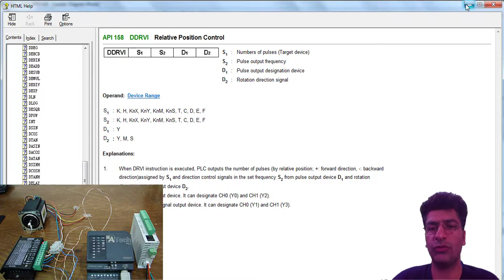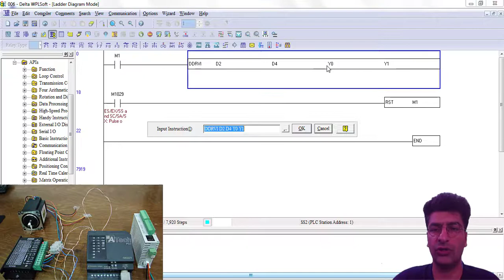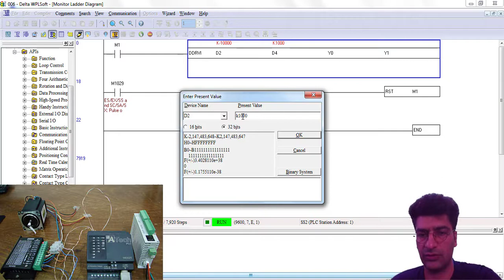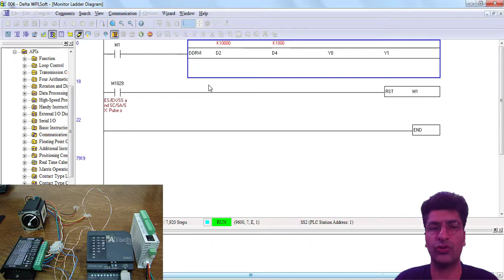آموزش پی ال سی دلتا Delta PLC Training WPLSOFT 037 ، دستور DDRVI استپر موتور Stepper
با استفاده از دستور DDRVI می توانید پالس های مورد نظر رو از طریق پی ال سی به استپر موتور ارسال کنید .
فرق دستور DDRVI و PLSY در این است که به صورت جداگانه نیاز به استفاده از فعال کردن Y جداگانه نیست .
در همان دستور از شما برای مثال Y0 و Y1 گرفته می شود .
حال پالس اگر منفی باشد به صورت اتوماتیک جهت چرخش عوض می شود .
مثلا اگر منفی 2000 اعمال شود . تعداد 2000 تا پالس در جهت برعکس زده می شود .

پروژه های عملی انجام شده سورس محور ، همراه با آموزش PLC1 project